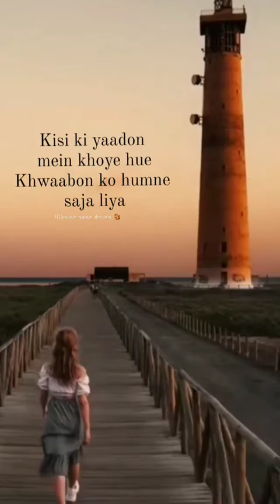Instagram reels status | WhatsApp status video | mx takatak video |youtube shorts video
Instagram reels status | WhatsApp status video | YouTube reels video | mx takatak video | youtube shorts video